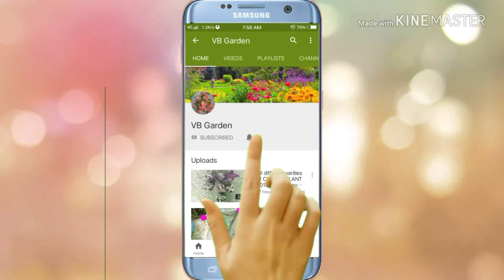Grow Euphorbia milli plant | Permanent Flowering plant | गर्मिओं में फूल पाने के लिए इस पौधे को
Today in this video you will see Grow Euphorbia milli plant | Permanent Flowering plant | गर्मिओं में फूल पाने के लिए इस पौधे को

 Buying Links -

Hanging basket

With regards,
VB GARDEN